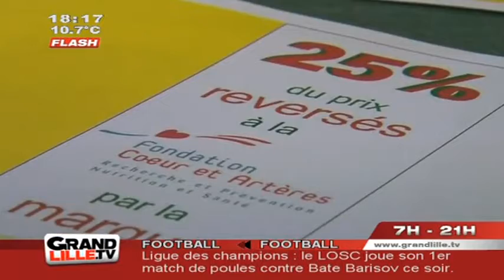Mieux manger pour mieux vivre avec Coeur et Artères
Parce qu'une bonne santé passe par des repas équilibrés, l'association Coeur et Artères proposait des fascicules avec des produits repérés en magasins pour mieux manger

Sites webs/blogs, copiez cette vidéo avec le bouton "Intégrer" !